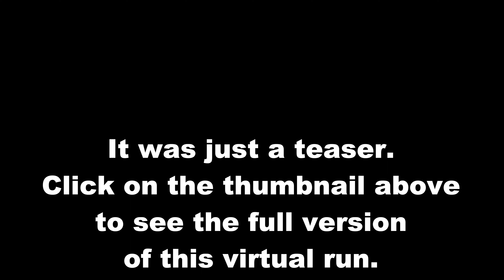Teaser | Virtual Running Video For Treadmill in Jakarta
Hello Virtual Runners!

I would like to invite you to a video from my latest run, which took place in Jakarta!

I started the run at the impressive Liberation of Irian Jaya Monument, which is a symbol of Indonesia's independence. After beginning the run, I headed towards the National Monument.